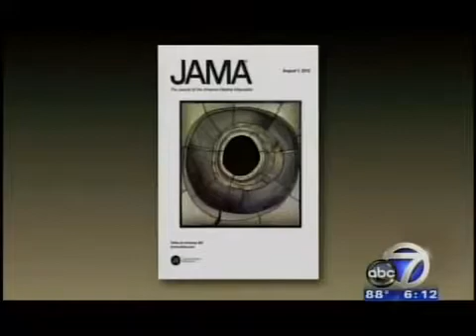ABC7 News Coverage of Laser Cataract Surgery at Center For Sight Sarasota FL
Dr. David Shoemaker, Founder and CEO of Center For Sight in Sarasota, Florida performs the first laser cataract surgery in the United States with the LensAR laser system.